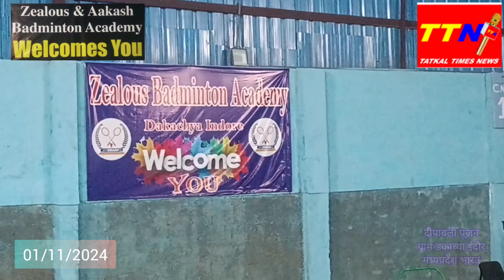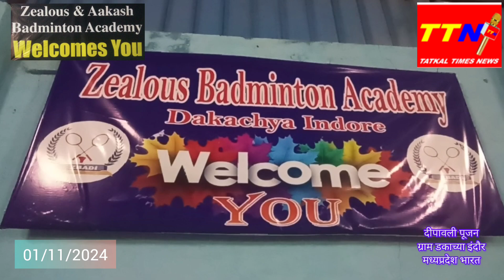ज़ीलस( Zealous ) में दीपावली पूजन हुआ